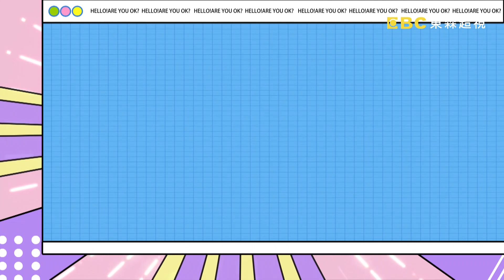【哈囉你有事嗎 EP98】天龍人都有社恐體質 一點尷尬都難以忍受?! 週一至週五 晚間9點｜東森超視33頻道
【天龍人】蘿莉塔、大根、荳荳
【外地人】黃小柔、阿本、吳淑敏
天龍人身分證A字頭超自豪，阿本B字頭卻更驕傲?!天龍人不爽就檢舉，黃小柔吳淑敏都深受其害，甚至還被通報1999，連警察都找上門?!南部人太熱情，發現曾智希在吃滷肉飯竟大聲廣播，搞得整條街都來看她?!天龍人有社恐體質，不但會面無表情關電梯，甚至出門時遇到鄰居都要躲避，引得現場眾人超有共鳴?!到底天龍人還有什麼荒唐可笑的惡形惡狀能引發南北戰爭?!更多內容都在 超視33頻道每晚九點，沈玉琳、曾智希主持的「哈囉 你有事嗎？」